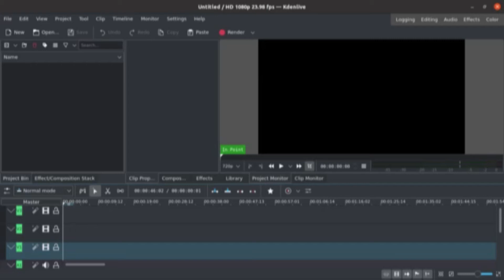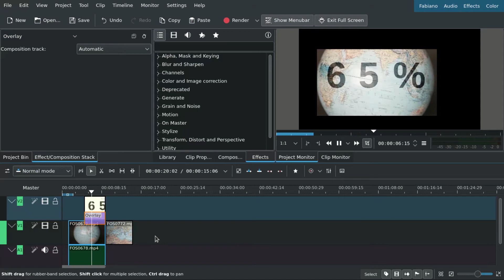Scrolling Number Animation using CSS and KDENLIVE 20.08 - Under 2:00 minutes!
[Legendas em Português BR]
In this video I'll demonstrate that you can use a CSS file to animate numbers on a HTML page and later overlay this (as a screen capture) over you footage using KDEnlive 22.08.

Edit at you will and later do a screen capture and overlay the final video.

You can use a Multiply composition to blend the screen capture over your footage.

KDEnlinve is a free software for video edition. It's extremely powerful and with many features. Can compete with all subscription based software.

Like this video on if you found it helpful. It will help me with the algorithm and I can reach more people who need this content.